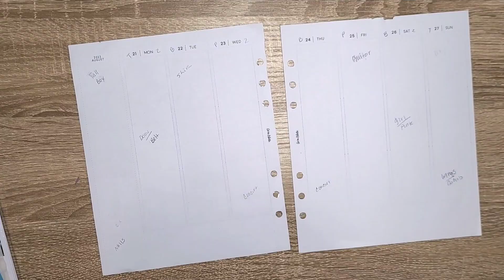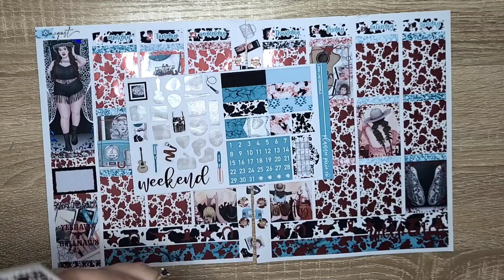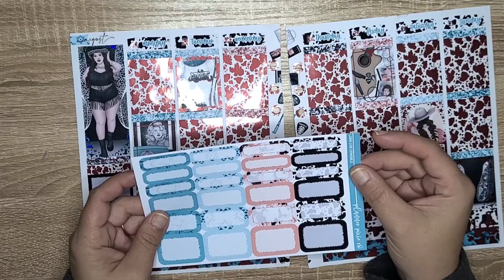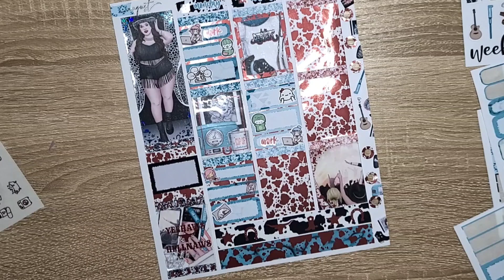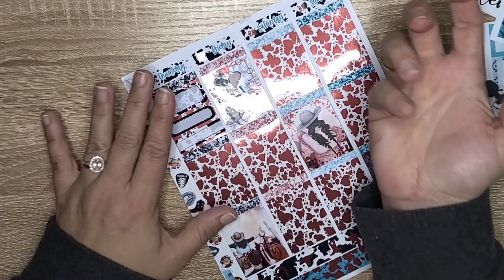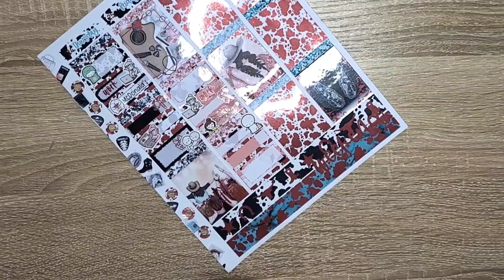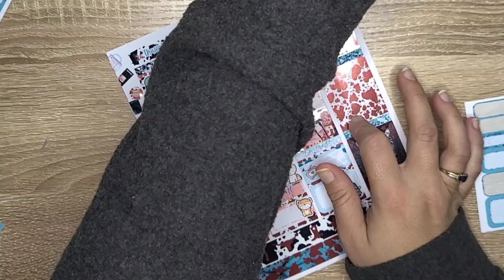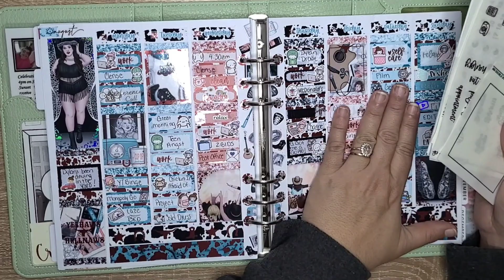Memory Plan With Me | Long Live Cowgirls | Ft. Planner Pixie Co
Welcome to this weeks memory plan with me! For the week of August 21st - August 27th I've gone country and back to my roots in this one. Loved this weeks spread and I hope you do too!

Planner: Print Pression xSPC Edit in Mint
Inserts: Aura Estelle
Kit of the Week: Planner Pixie Co "Scholar Society"
Foil: Planner Pixie Co

Planner Pixie Co